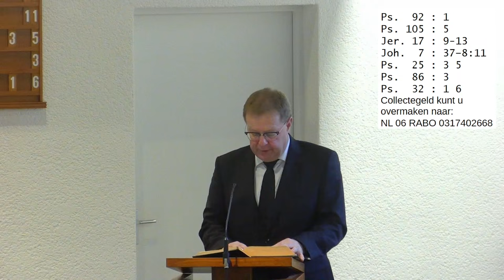Gereformeerde Gemeente Enter | ds. P.G. Heijkamp | Jeremia 17 : 9-13 + Johannes 7 : 37 - 8 : 11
Collectegeld kunt u overmaken naar:
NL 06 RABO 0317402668